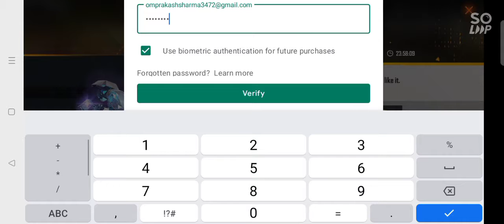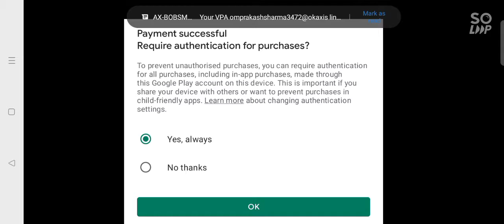free fire and new account 2 Pro and 10000 diamond top up new account 2 Pro